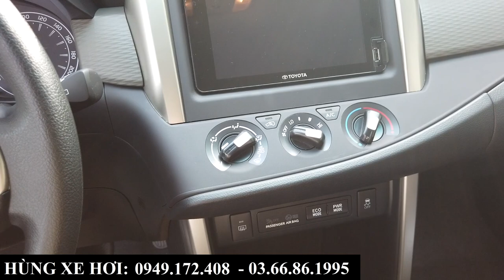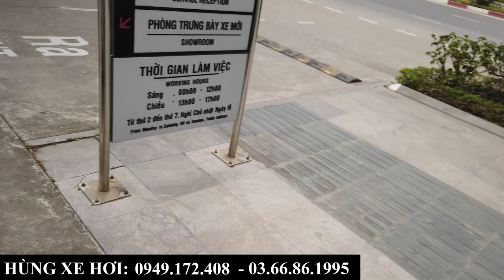Giá Xe Toyota Innova Số Sàn Màu Đồng Tháng 12/2023 | Tổng Lăn Bánh, Trả Góp Tại Toyota Bắc Ninh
+ Hotline Tư Vấn: 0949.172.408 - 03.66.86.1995